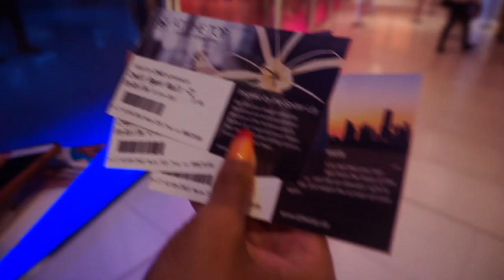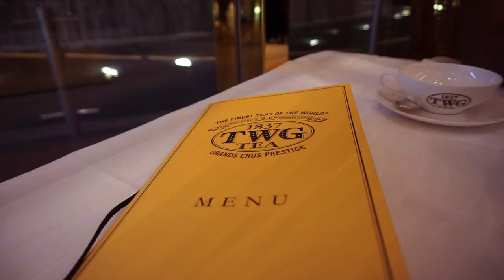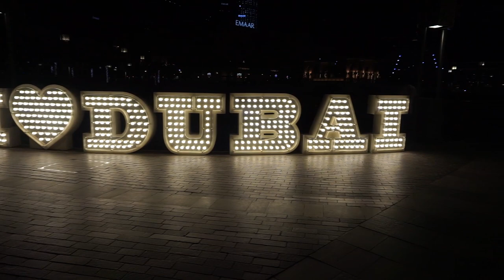DUBAI VLOG PART 1 | BIRTHDAY TURN UP FOR SIS 30TH// BURJ KHALIFA AND DESERT SAFARI!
Hey yall! I know its been awhile! But I've just been living my best life in Dubai and Abu Dhabi! This is just a vlog of me and my sisters and some of the things we did while we were there. The weather was HOT AF seriously but it was FUN AF too! I will be posting part 2 soon of Abu Dhabi later this week! Enjoy!